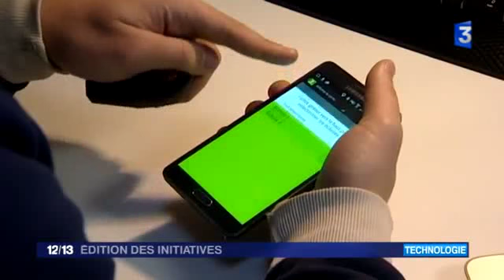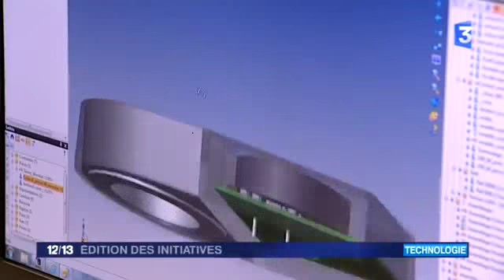14692 Bibliothek Optimiam 002 001 France 3 France 3 Édition des initiatives 08 janvier 2016 0